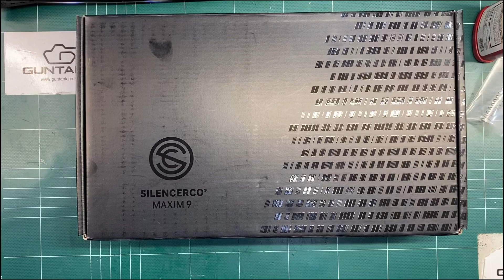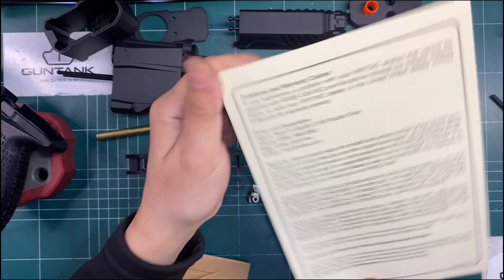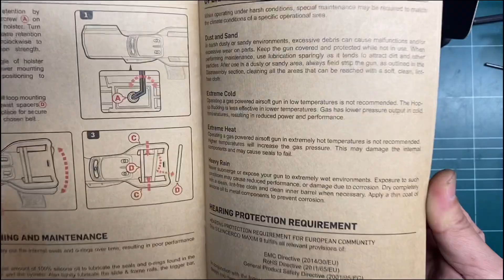[건탱크] KRYTAC MAXIM9 GBB disassembly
크라이텍 맥심9 GBB의 간단
분해입니다.